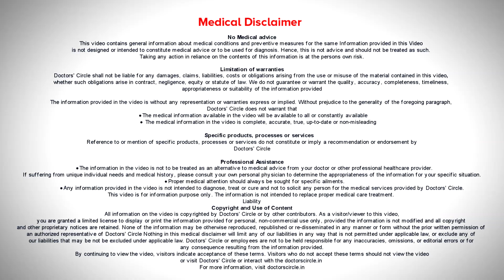DIFFERENT TYPES OF DIABETES | Type 1, Type 2, MODY, LADA - Dr. Leela Mohan P V R | Doctors' Circle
So what are the types of diabetes? There are different types of diabetes mainly usually what we know is type 1 diabetes and type 2 diabetes. There are other parameters and a normal diabetes which develops during pregnancy that is called as gestational diabetes. There are in type 1 diabetes there is a diabetes called as LADA and then the different types of some more diabetes which is called as MODY. There are certain things you know which we have to know.  So what is type 1 diabetes? Basically so type 1 diabetes happens mainly due to the complete beta cell destruction. So there is no chance of producing the insulin in such persons usually it will be developed at the age of 10 to 14. So what all are the symptoms usually? Suddenly it will appear and polyuria polydipsia polydipsia. It means like that increased thirsty and then feel more thirst and then loss of appetite definitely will be there and easy fatigability and generalized wasting and abdominal discomfort and vomiting and shortness of breath. These are the certain symptoms where Type 1 diabetes can be easily identified in the kids at the age of 10 to 14.  So Type 2 diabetes Type 2 diabetes is nothing but due to beta cell dysfunction and insulin resistance. Insulin resistance can happen due to many reasons and beta cell destruction also can happen due to many reasons which is very common in Indian population. Type 2 diabetes and the symptoms wise the same polyurea polydipsia as I mentioned for the Type 1 diabetes and the other diabetes is a gestational diabetes which mainly occurs during pregnancy. So pregnancy is an extra physiological thing where the person will put on weight and due to increase of the weight and developing of the insulin resistance diabetes can easily set in them so regular frequent visits to the doctor it will definitely help in resolving the gestational diabetes. So other diabetes are like pancreatic Type 2 diabetes and disease of exocrine or pancreas like pancreatitis trauma and certain neoplasias and diseases when we remove the pancreas we'll call it as pancreatectomy or cystic fibrosis or certain things where a person will develop diabetes and these are the different types of diabetes and genetically there are certain diabetes that is called as MODY that is Maturity Onset of Diabetes in Young which mainly happens due to genetic deformations in the body that where the chromosomal sequence will be changed so where the person can develop diabetes.